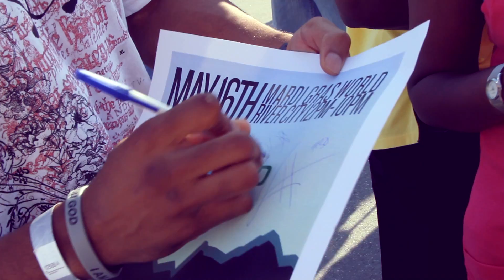2-cent: Saints @ Gulf Aid Benefit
Players from the New Orleans Saints and 2-cent, joined the benefit efforts at the Gulf Aid benefit concert in New Orleans...

*The GULF AID benefit concert raised funds for wetland recovery efforts, fishermen and their families as oil continues to gush into the gulf.